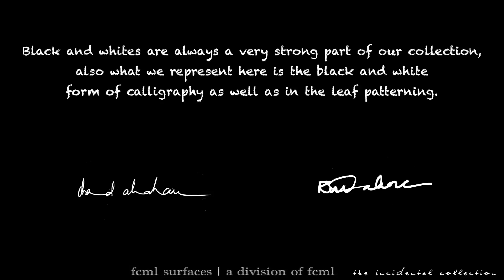Abraham & Thakore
Abraham &Thakore  insta